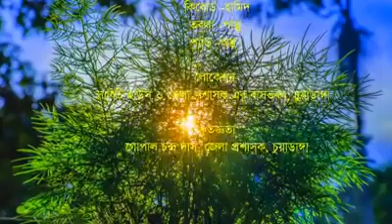মায়াবী ছবি || mayabi chobi || romantic song || আধুনিক গান || রোমান্টিক গান || Oashim Bari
কথা ও সুরঃ ওয়াশীম বারী
কন্ঠঃ আফসানা এবং সম্রাট
যন্ত্রঃ হামিদ, পাপ্পু, অন্তু